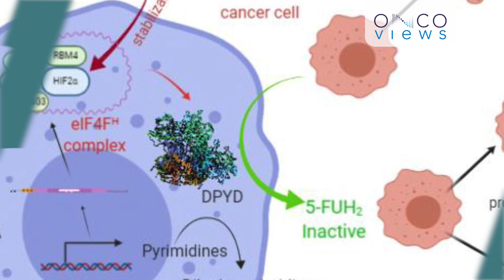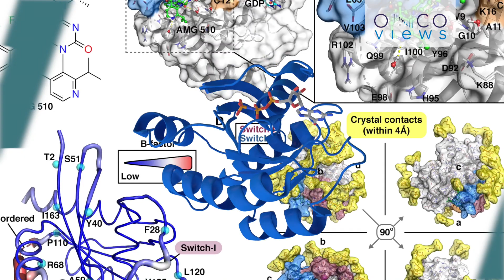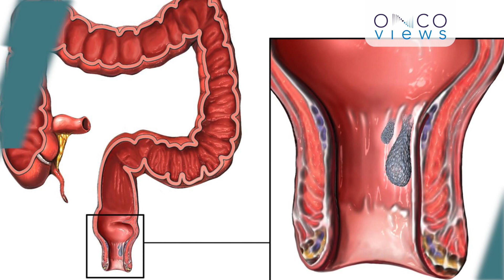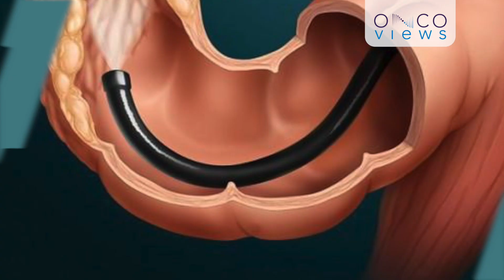മലാശയത്തിനോ വൻകുടലിനോ കാൻസർ ഉണ്ടെന്ന് തിരിച്ചറിയാൻ ഏതൊക്കെ ടെസ്റ്റുകളാണ് ചെയ്തു നോക്കേണ്ടത്? Part 2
മലാശയത്തിനോ വൻകുടലിനോ കാൻസർ ഉണ്ടെന്ന് സംശയമുണ്ടെങ്കിൽ ഏതൊക്കെ ടെസ്റ്റുകളാണ് ചെയ്തു നോക്കേണ്ടത് എന്നാണ്  കഴിഞ്ഞ  വീഡിയോയിലൂടെ സംസാരിച്ചത് അതിന്റെ തുടർ വീഡിയോയാണിത്.

എല്ലാ സ്റ്റേജിലും ഉള്ള കോളോറെക്ടൽ കാന്സറിന്  കീമോതെറപ്പി  ആവശ്യമില്ല വളരെ ചുരുക്കം കോളോറെക്ടൽ കാൻസർ  രോഗികൾക്ക് മാത്രമേ കൊടുക്കാറുള്ളു. കീമോതെറാപ്പി ആവശ്യമുള്ള രോഗിക്ക് DPYD എന്ന മ്യൂറ്റേഷൻ  ചെയ്യാനുണ്ട്. കീമോതെറാപ്പിയുടെ പ്രവർത്തി കഴിഞ്ഞാൽ കീമോതെറാപ്പി നമ്മുടെ ശരീരത്തിൽ നിന്ന് പുറത്തു പോവേണ്ട ഒന്നാണ്. ഇവ  ശരീരത്തിന് ദോഷമല്ലാത്ത പഥാർത്ഥമായി പുറത്തേക് പോകുവാൻ  വേണ്ടിയാണ്‌ DPYD  മ്യൂറ്റേഷൻ ചെയ്യുന്നത്.

ഇങ്ങനെ കീമോതെറാപ്പിയുടെ പ്രവർത്തനം  കഴിഞ്ഞിട്ടും  ശരീരത്തിൽ തന്നെ നിലനിൽക്കുകയാണെങ്കിൽ വയറിളക്കം, കൗണ്ട് കൂടുക, പനി എന്നിങ്ങനെ  ഒരുപാട് സൈഡ് എഫക്ട് ഉണ്ടാക്കും. ഒരുപക്ഷെ കീമോതെറാപ്പിയുടെ സൈഡ് എഫക്ട് കാരണം രോഗി മരണപ്പെടാനും സാധ്യതയുണ്ട്. അതുകൊണ്ട് തന്നെ കീമോതെറാപ്പി എടുക്കുന്ന എല്ലാ രോഗികളും ബയോ മാർക്കർ ടെസ്റ്റ് ചെയ്യേണം.  സ്റ്റേജ് 4 കാൻസർ ഉള്ള എല്ലാ രോഗികളും മോളിക്യൂലർ ടെസ്റ്റ് ചെയ്ത് നോക്കേണ്ടതാണ്. അതുപോലെ എല്ലാ  രോഗികളും MSI ചെയ്ത്  നോക്കണം  രോഗം നേരത്തെ കണ്ടെത്താനും കീമോതെറാപ്പിയുടെ  പ്രയോജനവും കണ്ടെത്താൻ MSI ക്ക് സാധിക്കും.

ഇതൊന്നും കൂടാതെ രോഗിക്ക്  ചികിത്സകൾ ചെയ്യാനുള്ള ആരോഗ്യം ഉണ്ടോ എന്നറിയാൻ പലതരം ബ്ലഡ് ടെസ്റ്റുകളും ചെയ്യേണ്ടതുണ്ട്. മലദ്വാരത്തിലാണ് അർബുദമെങ്കിൽ റേഡിയേഷൻ ചികിത്സയാണ് കൊടുക്കുക, വൻകുടലിലാണ് അർബുദമെങ്കിൽ പൊതുവെ റേഡിയേഷൻ ചികിത്സ  ചെയ്യാറില്ല.

കാൻസർ മുഴയുള്ള സ്ഥാനം രോഗത്തിന്റെ  സ്റ്റേജ് എല്ലാം തിരിച്ചറിയേണ്ടത് അതാവശ്യമാണ്. അതിനായി കൊളോനോസ്‌കോപ്പി, MRI , ബയോപ്സി, ബയോ മാർക്കർ ടെസ്റ്റ് , മറ്റ് ബ്ലഡ് ടെസ്റ്റുകൾ  ഒക്കെ ചെയ്യാനുണ്ട് . ഇത്രയൊക്കെ ചെയ്താലേ കോളോറെക്ടൽ ക്യാൻസറിന് ഏത് ചികിത്സയാണു നല്ലതെന്ന് തീരുമാനിക്കാൻ സാധിക്കുകയുള്ളു.

In our last video, we explored the vital tests for colorectal cancer one should consider when there's suspicion of rectal or colon malignancy. Today, we delve further into that narrative.

It's important to note that chemotherapy isn't needed for every stage of colorectal cancer.
Indeed, just a minority of colorectal cancer patients are recommended for this treatment. Specifically, those with a DPYD mutation might be deemed unsuitable for chemotherapy. The rationale behind this is simple: post-chemotherapy, the body should effectively and safely eliminate the treatment compounds. The DPYD mutation aids this process, ensuring these agents are safely expelled.

However, if remnants of chemotherapy persist in the body, patients could face severe side effects such as diarrhoea, elevated blood counts, and more. In extreme cases, these effects could even be life-threatening. Hence, biomarker testing is crucial for all patients slated for chemotherapy. Those at stage 4 should additionally undergo molecular testing.

Comprehensive screening for MSI is equally paramount, as it can highlight the potential advantages of chemotherapy, especially in early disease detection. Beyond this, routine blood tests ensure a patient's holistic health and readiness for subsequent treatments. Treatment modalities differ based on cancer location: while anal cancers typically receive radiation, colon cancers usually do not.

Determining the precise location and the cancer's stage is paramount. Diagnostic procedures like colonoscopy, MRI, biopsy, biomarker tests, and a suite of blood tests provide this insight. With all this information, we can best decide how to treat colorectal cancer patients.

I'm  Dr Unni S. Pillai, MBBS., MD., DM., a medical oncologist with 15+ years of experience in the field of medical oncology and radiotherapy.

treatments explained in any Video Content for a patient, as each patient’s case is unique and requires diagnosis by a medical professional.

The Video Content is not intended to be a substitute for professional medical advice, diagnosis, or treatment. Always seek the advice of your physician or another qualified health provider with any questions you may have regarding a medical condition. Never disregard professional medical advice or delay in seeking it because of something you have read or seen in these videos.

The Onco Views team also hereby disclaims any liability to any party for any direct, indirect, implied, punitive, special, incidental or other consequential damages arising directly or indirectly from any use of the  Video Content, which is provided as is, and without warranties.